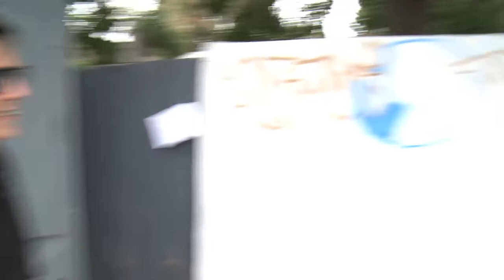Two Acres Art Mural Cheltenham: Mentoring Youth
Two Acre Art Mural is a public art work in the City of Kingston, created by local artists James 'Jimmy' Beattie and Andrew Bourke.
This short film is about the mentoring of youth and involving them in a hands on way with the artwork.
This film is part of the Two Acre Art Mural educational resource.